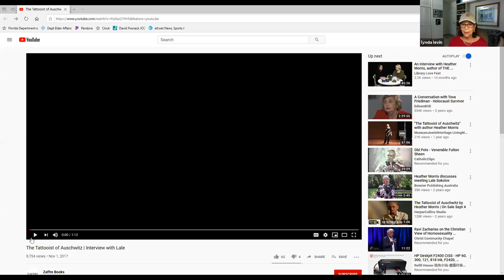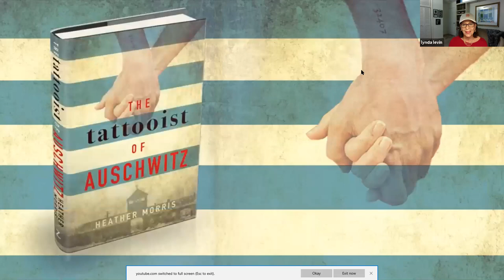Book Discussion with Lynda Levin June 16